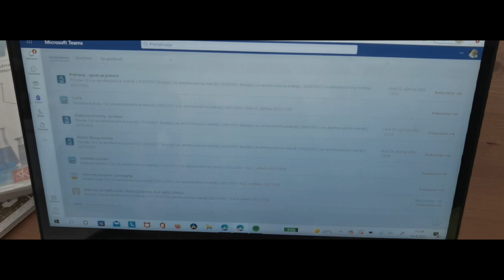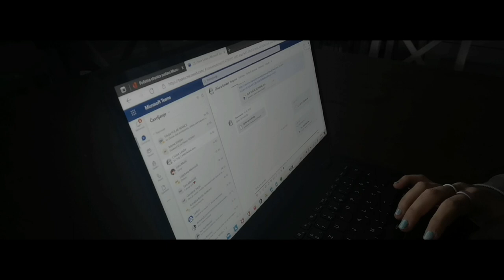202122 - short film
: ̗̀➛filmed, edited and directed by Hannah Lenžer
╰┈➤202122... is a short movie describing the year of 2020, 2021 and 2022.
˗ˏˋenjoy ´ˎ˗

Lara Marić
Chiara Lenžer
Mateo Lenžer
Janja Lenžer